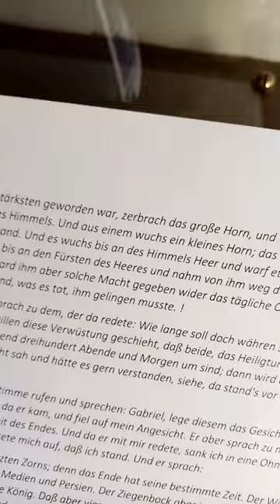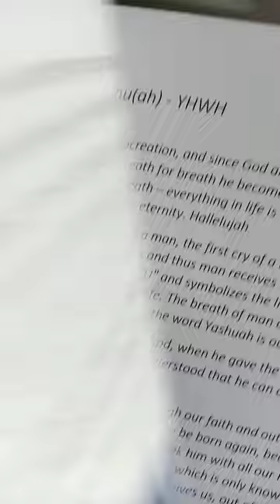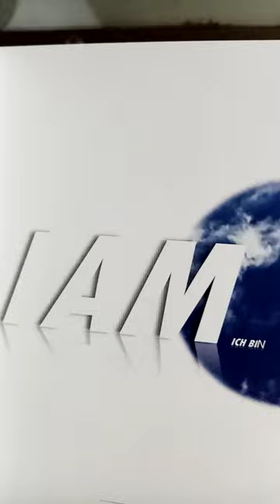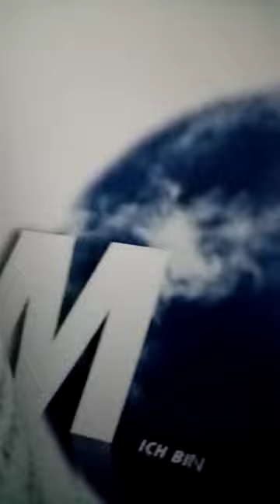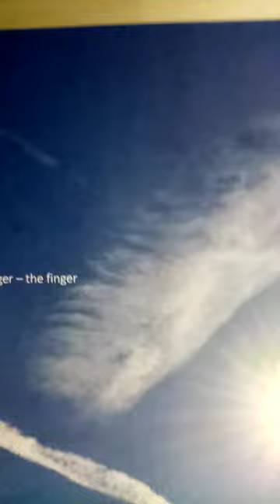ICH BIN JHWH/I AM YHWH Buch geschrieben im Licht mit dem Finger Gottes